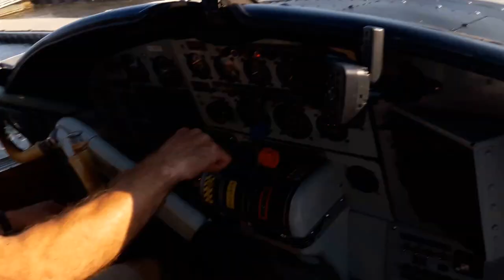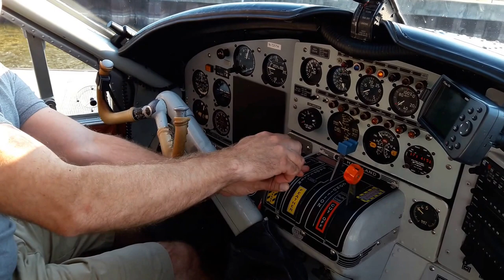DeHavilland Otter GE H80 Turboprop Engine Seaplane Ramping on the Trailer